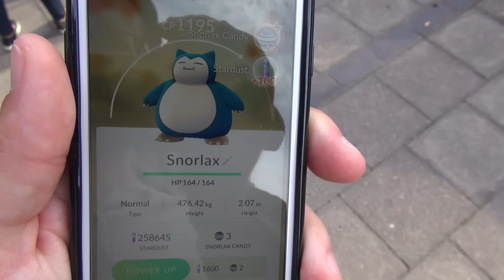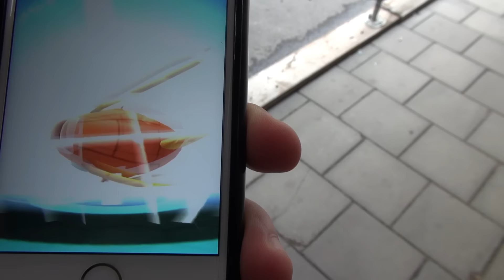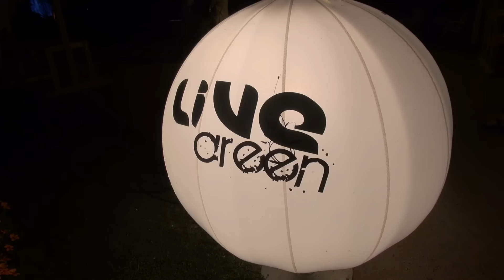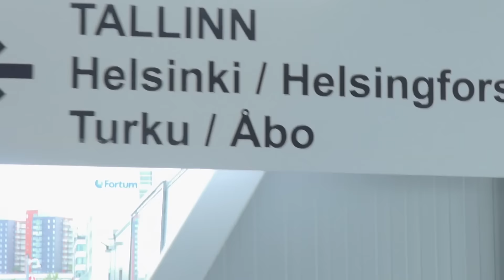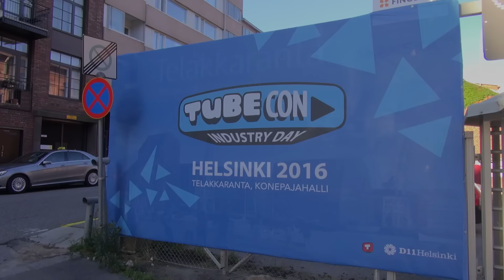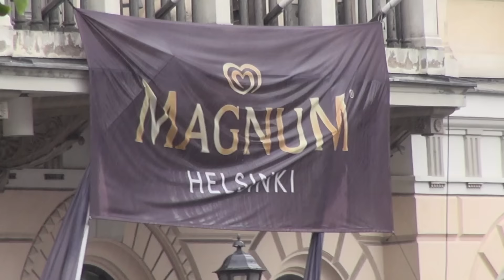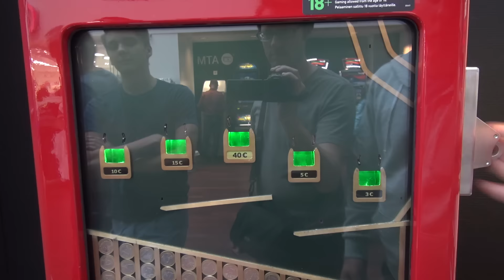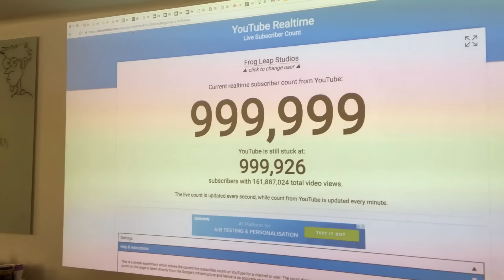THIS WAS MY AUGUST 2016 - TheSwedishLad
This is my summary of August 2016 with Tubecon Finland, Pokémon Go, going to concerts, cleaning out the apartment and watching Gilmore Girls. This is the fifth episode of a a monthly series and I hope you like it as much as I do.

Ship of fools by Johannes Hager
Happy Moods by Gavin Luke
Popsicle 2 by Marc Torch
Folk Trailer 3 T60 by Magnus Ringblom
Happy Campers by Magnus Ringblom
It's Getting Better by Jonatan Järpehag
Rewind Time by Peter Sandberg